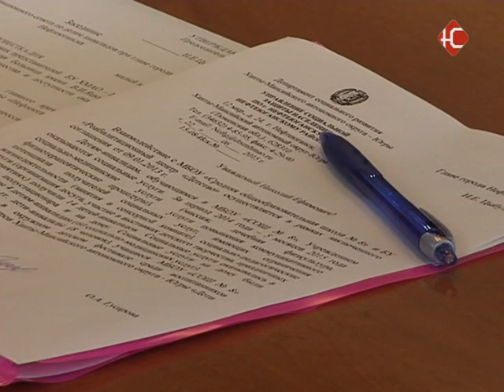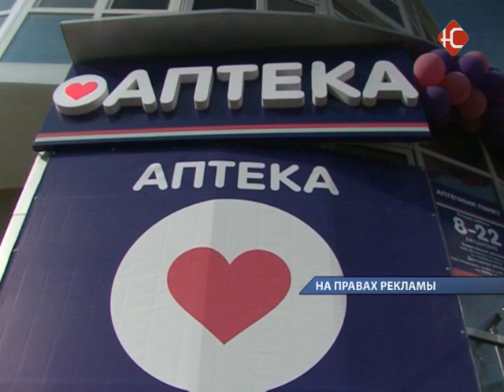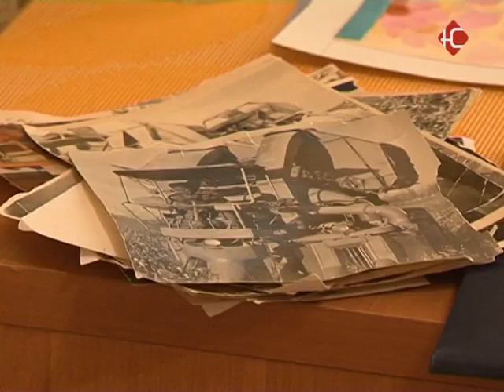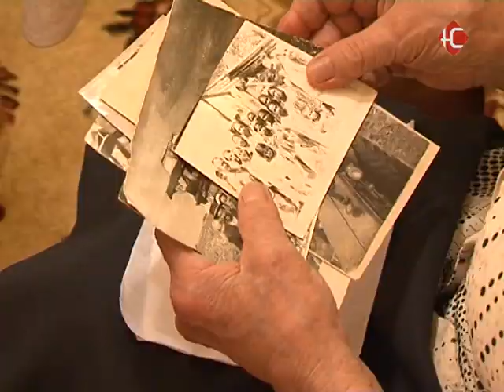Новости 23 06 2015